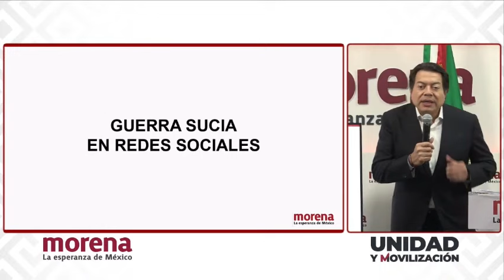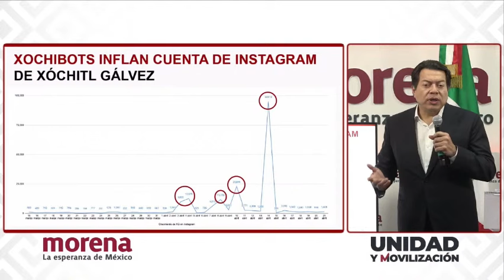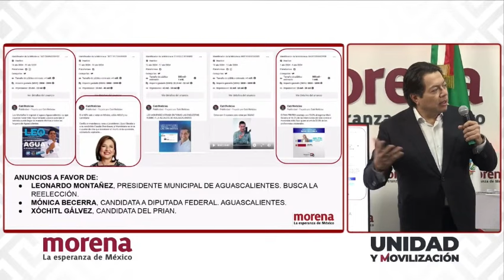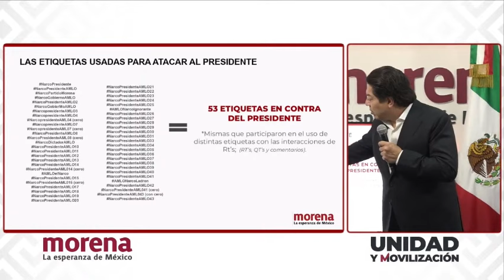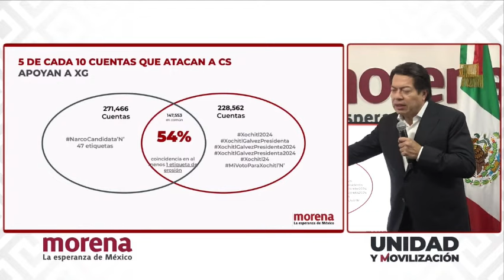META BAJA CIENTOS de PÁGINAS de la GUERRA SUCIA del PRIAN: Mario Delgado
El líder Nacional de Morena, Mario Delgado, informó que Meta eliminó cientos de perfiles o páginas falsas en Facebook que propagan noticias falsas.